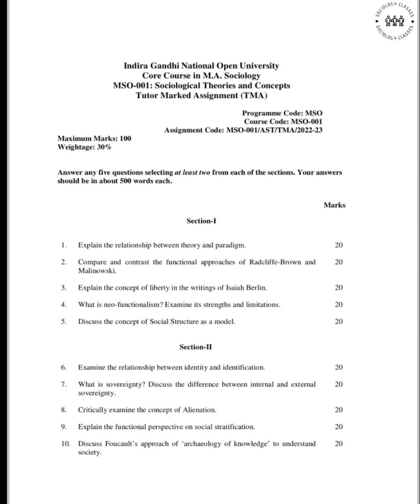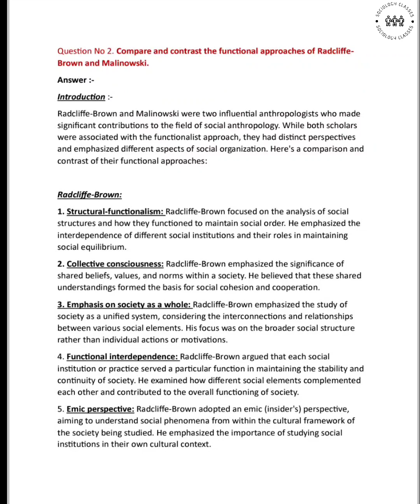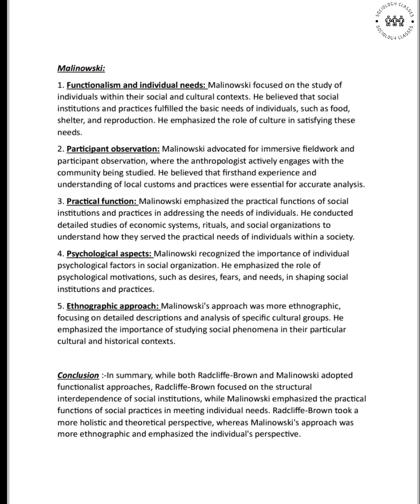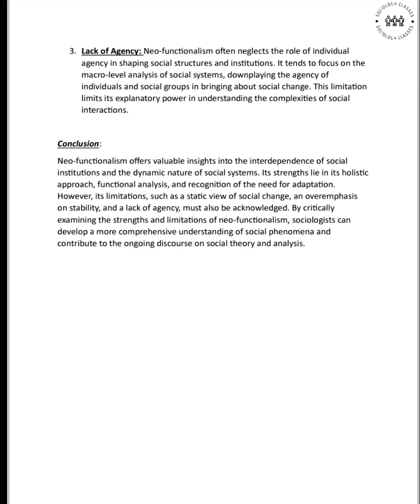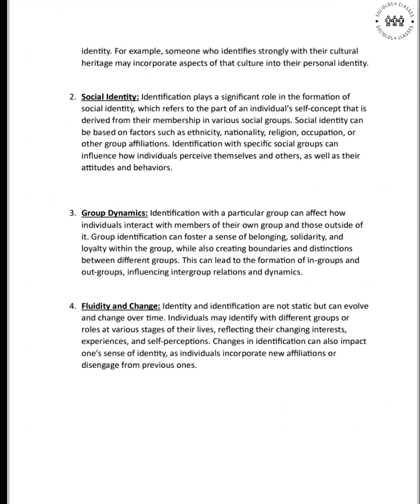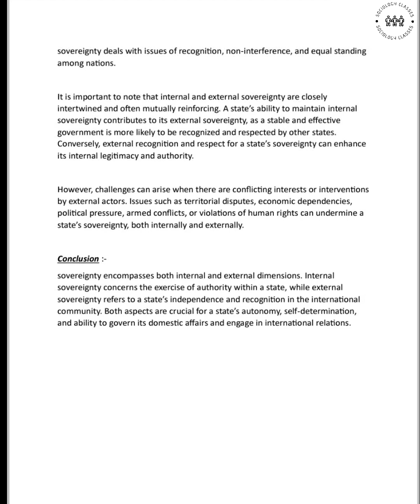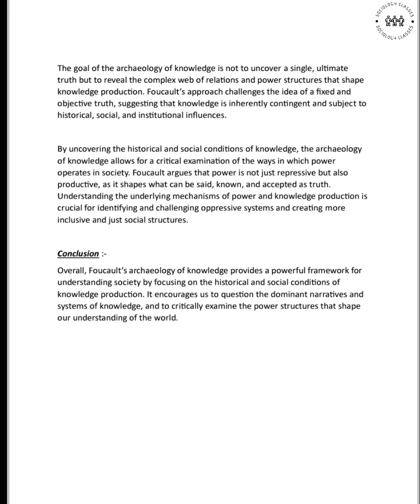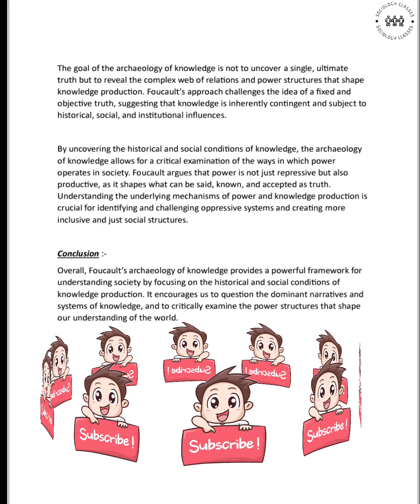MSO 001 Solved Assignment 2023 | IGNOU Fully Solved Assignment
Sociology Complete Sloved Assignment | MSO 001 Solved Assignment 2023 | IGNOU Fully Solved Assignment | IGNOU MSO 001

Your Quaries -
2. Compare and contrast the functional approaches of Radcliffe-Brown and Malinowski.
4. What is neo-functionalism? Examine its strengths and limitations.
6. Examine the relationship between identity and identification.
7. What is sovereignty? Discuss the difference between internal and external sovereignty.
10. Discuss Foucault’s approach of ‘archaeology of knowledge’ to understand society.

IGNOU MSO 001
Sociological theories and concepts
IGNOU Sociology
Sociology Classes
MA Sociology